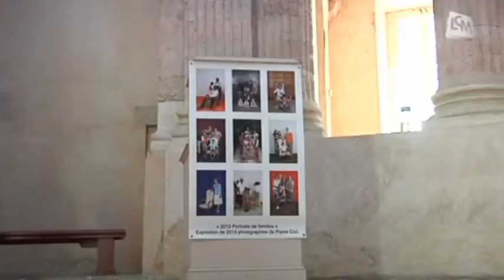Photographie: Pierre Ciot voit grand pour MP2013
Le photographe Pierre Ciot a décidé d'immortaliser 2013 portraits de familles marseillaises pour en faire une gigantesque exposition dans les rues de la ville l'été prochain.

Sites webs/blogs, copiez cette vidéo avec le bouton "Intégrer" !